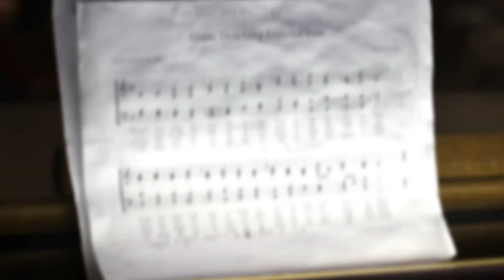Lo, How a Rose [Wyoming Catholic College Choir]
Another classic, from the 2017 Advent Lessons and Carols.